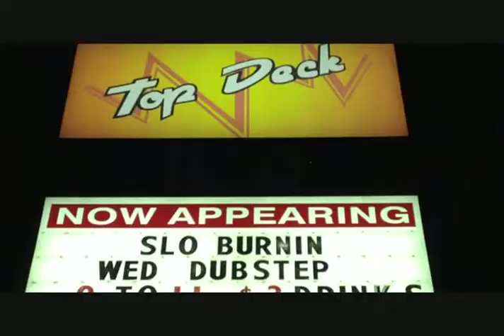Am I The Only One - Cover by Danny Duran & Slo Burnin'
Shot up at the Top Deck Club - Farmington, NM during the Friday, April 12th show